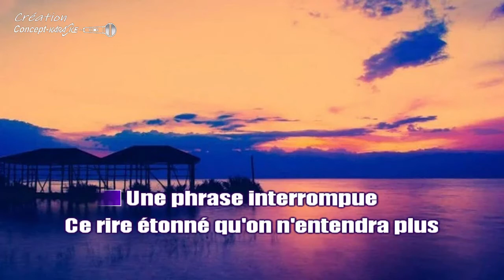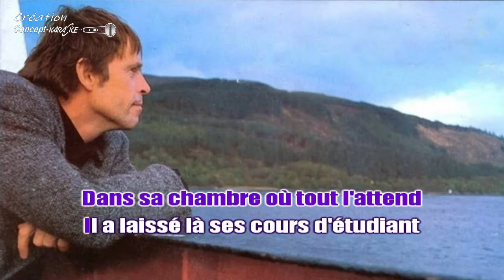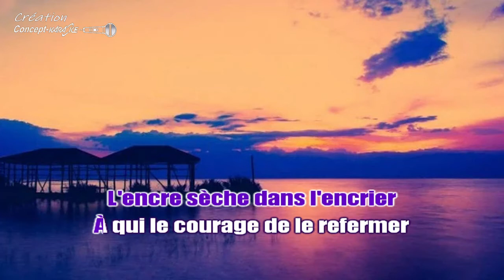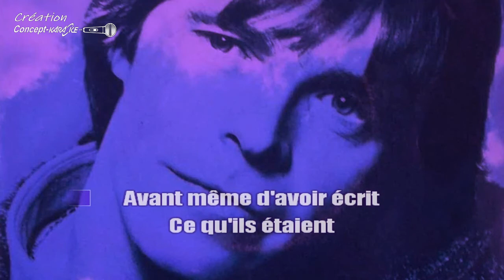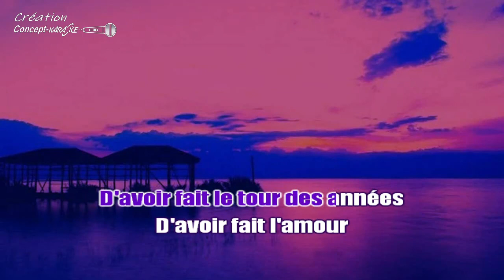Pierre Bachelet - Partis avant d'avoir tout dit